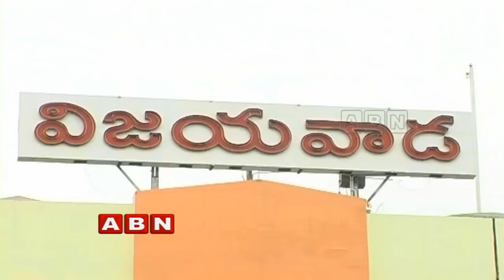APNGOs president K Ashok Babu political entry | Inside